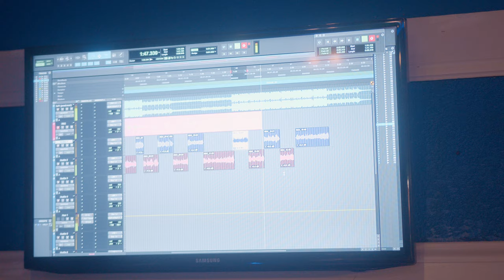Ryda - First Day Out [Official Video]